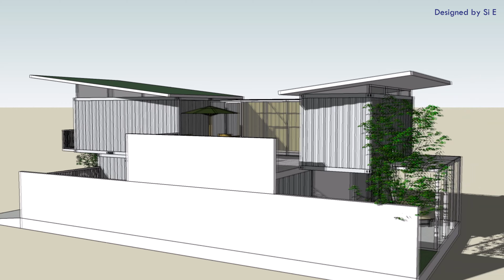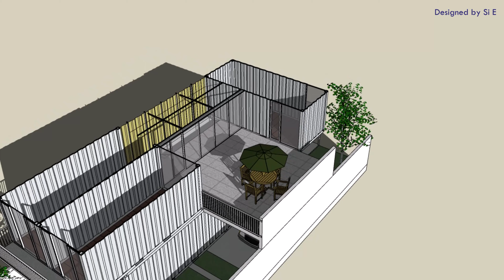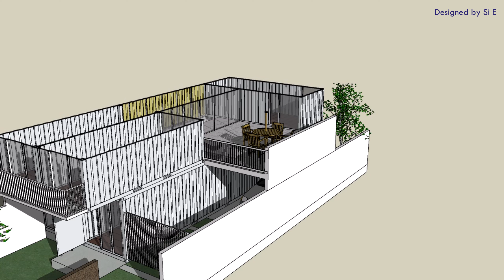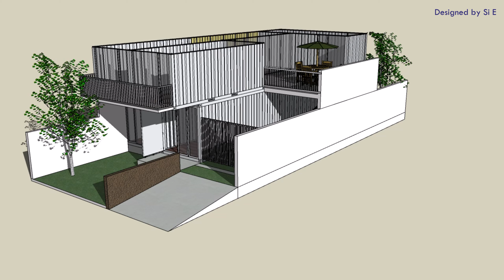The house is made from seven shipping containers - Seven amazing shipping container apartments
The house is made from seven shipping containers
Container house
The house is made from seven shipping containers - 10 Types of Shipping Containers Used to Build Homes and Other Innovative Uses 2018 - YouTube 7 Mistakes to avoid when building with shipping containers · Shipping container mistakes · 7 mistakes with shipping container buildings · Shipping container

How to Build Shipping Container Homes with Plans by John Davidson

Blueprint How to Build a Shipping Container Home